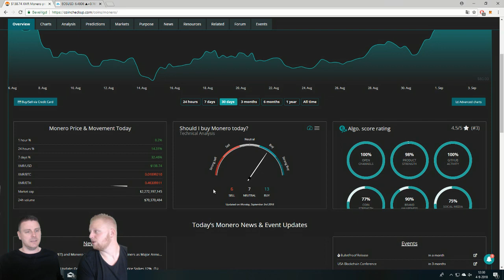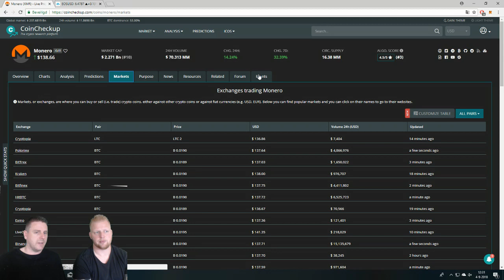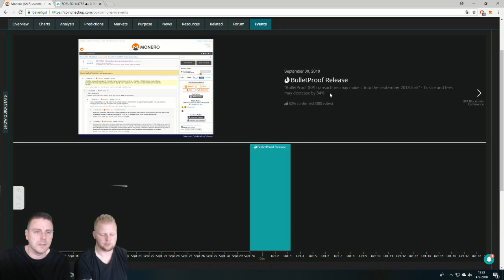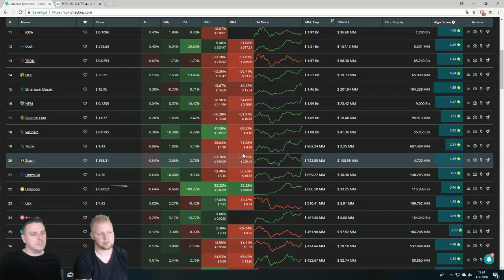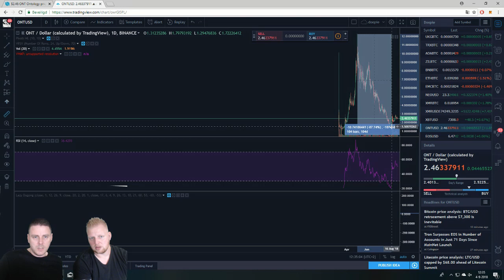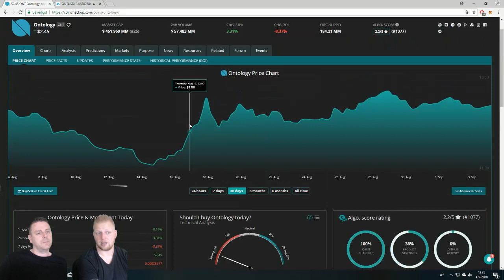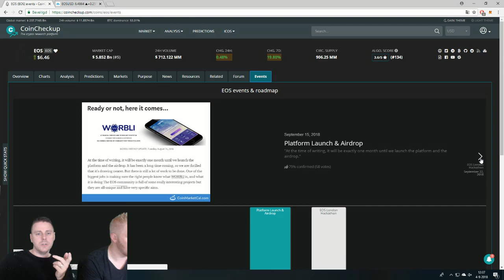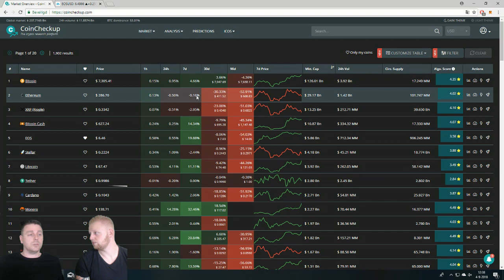Top 3 Altcoins van de maand September!!! | Crypto altcoins